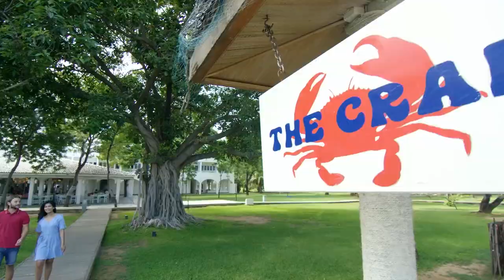Trinco Blu by Cinnamon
Say hello to sunshiny days on the beach, by the sea, and of course in your whitewashed blue - mosaic balconies, overlooking the deep blue sea. You’ll wake up to see pods of grey dolphins at their breakfast buffet, diving together like it’s all orchestrated.

Shall we show you around Trinco Blu by Cinnamon?